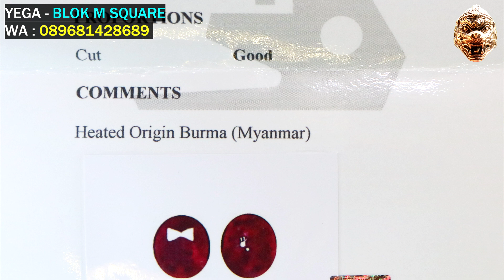GEMSTONES UPDATE 15082021 - OPAL ETHIOPIA RED CORAL MARJAN RUBY BURMA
Sumber

Yega
Blok M Square
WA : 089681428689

Salam Batu
Rubyrebus